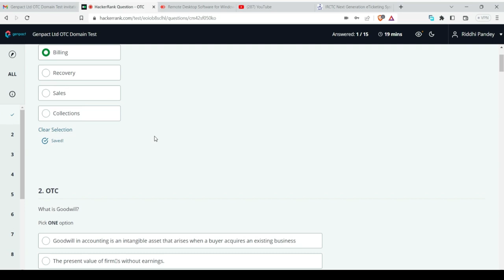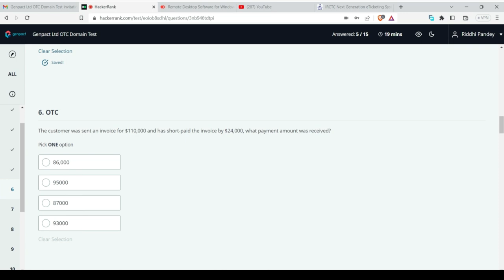Genpact O2C Domain Test | 07 July 2023| Squnik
In this video, We have covered the Genpact O2C Domain Test for hiring.
Please go through all questions and try to understand.